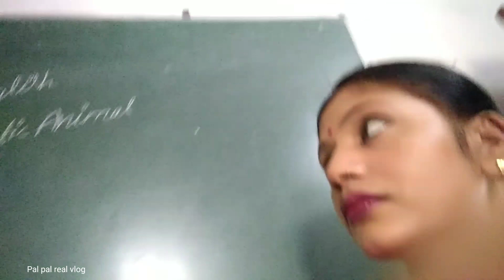कभी सोचा नहीं था कि इतनी बिजी हो जाऊंगी कि...school ke bad mera biji routine 🤗 कैसे कर लेती ये सब?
School से आने के बाद कैसे करती हूं घर के सारे काम
मेरा बिजी routine life